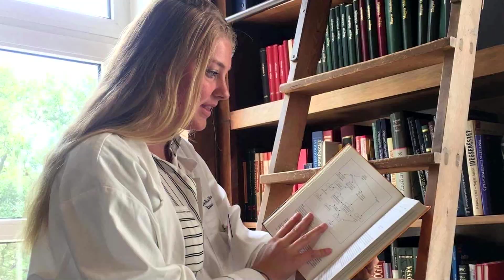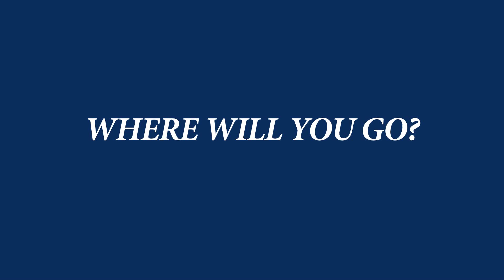Morgan Stricker '18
Biology and chemistry major Morgan Stricker '18 talks about her alternative spring break and study abroad experiences that have led to her future career goals.